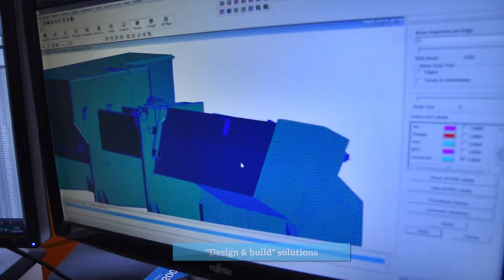ST-AERO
Management de contrats et de projets
Contracts and projects management